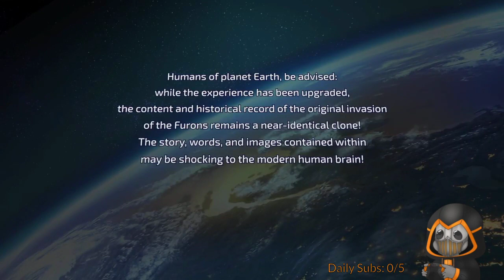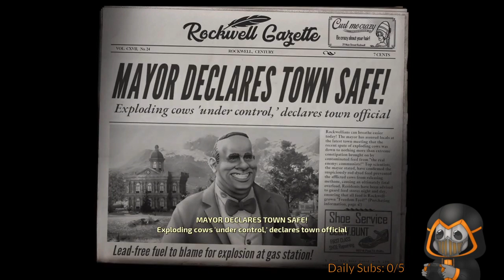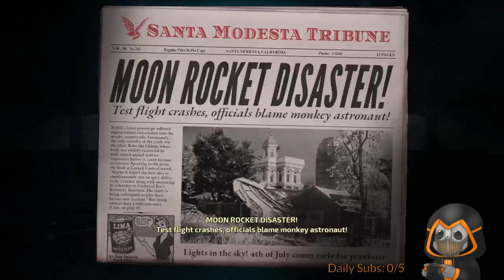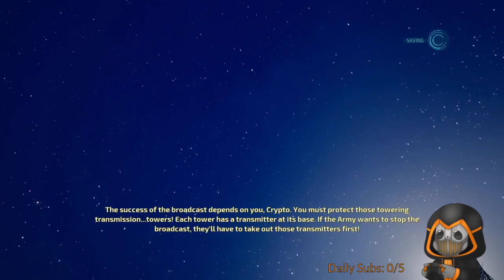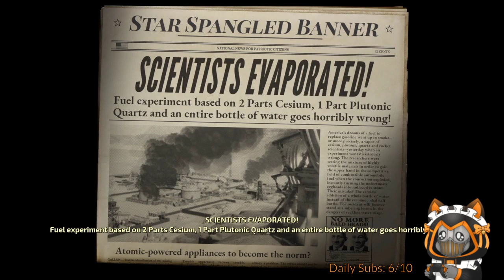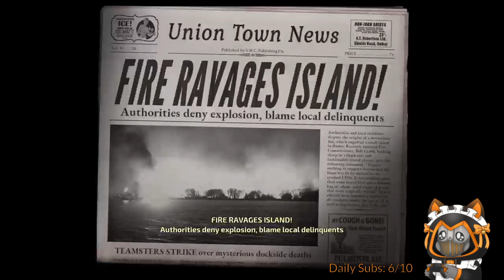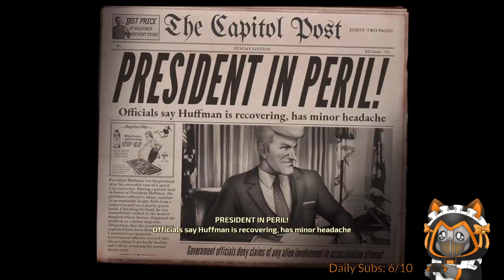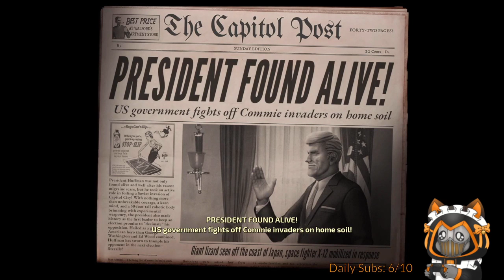Destroying ALL of the Humans!! ... Respectfully! [VOD]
This VOD was Recorded LIVE on May 16th 2024

Watch these VOD's LIVE on Twitch!! EVERYDAY!!!